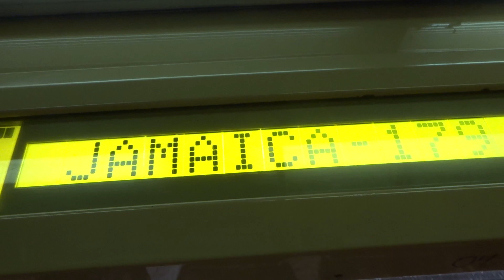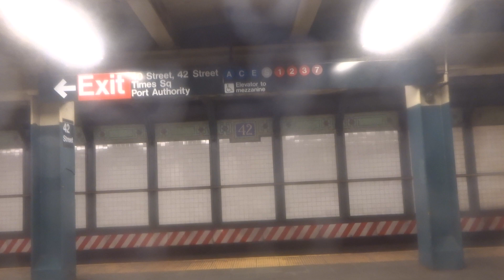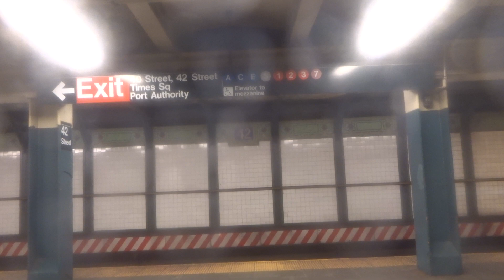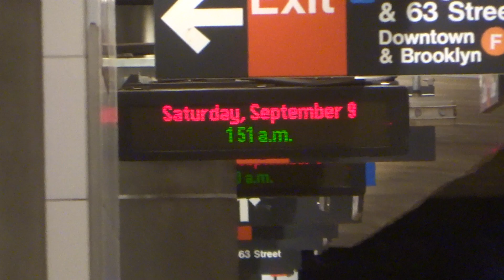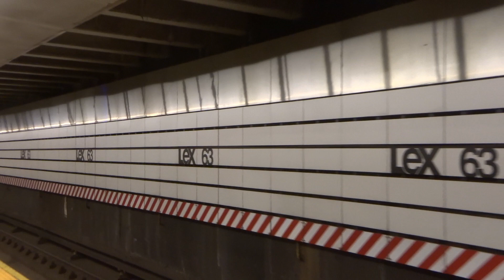NYC Subway Special: On-Board R46 # 5522 On The (F) From Union Sq To Lex-Ave-63rd St (VIA Broadway)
Taken on 9.9.17. Due to work being performed on the 6th Avenue Line, (F) service ran along the (Q) line from Lexington Avenue-63rd Street to Canal Street & Over the (N) & (D) lines to Coney Island in both directions. (D) service replaced (F) service from Jay Street-MetroTech to Coney Island.